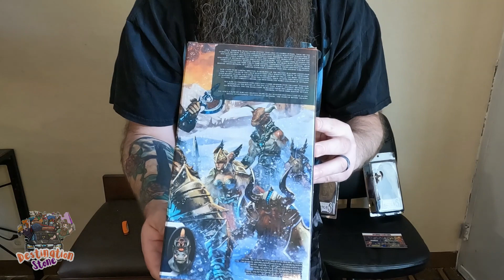Mythic Legions Unboxing from BBTS!! | Destination: Road to Legions Con 2022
In today's episode, Dwayne opens a package from of MYTHIC proportions from @BigBadToyStore !!
That's right, more warrior's to add to his ever growing collection of Mythic Legions, made by @FourHorsemenStudios4H, as he get's ready for LEGIONS CON in November!
So, put on your pauldrons, grab your axe, and join the Legion! The Mythic Legion!!

    It could be featured on our LIVE streams!
                        Destination Stone
Wanna help further support the production of our videos?

Filming Equipment:
- GoPro Hero8
- GoPro Hero10
- GVM Lighting

- NECA Horror
- NECA TMNT
- NECA Predator
- NECA Alien
- AEW Unrivaled
- AEW Unmatched
- WWE Elite
- WWE Basics
- Marvel Legends
- SH Figuarts
- Star Wars Black Series
- Neopixel Lightsabers
- McFarlane Spawn
- Loungefly
- Halloween...EVERYTHING!
- Gundam
- Gunpla Model Kits
- Shin Chan
- Anime
- Skulls
- Egg Tarts
- Boa
- Pho
- Food :)
- Waterfalls, chasing those...
- Stones